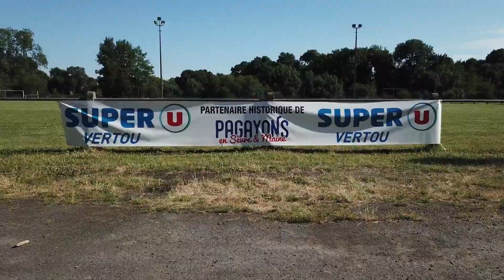After-Movie - Pagayons 2018